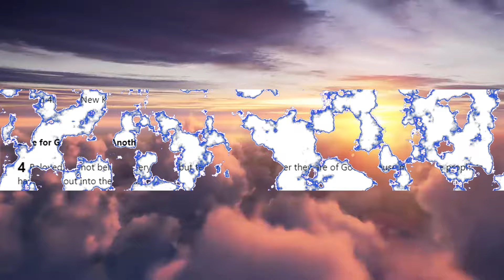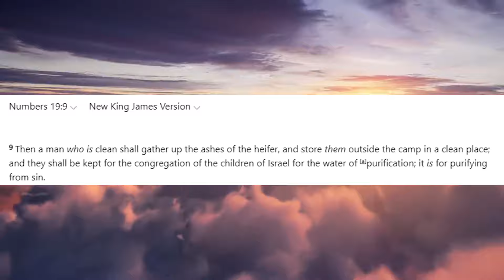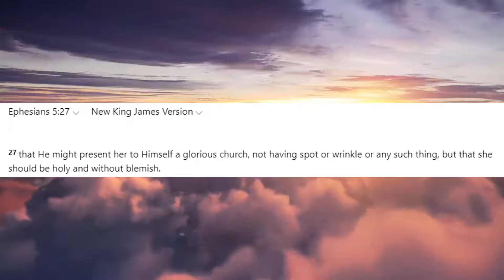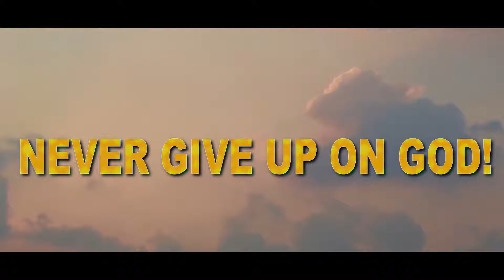God Showed Me The Red Heifer! A Wedding! Time Is Short!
One on One Talk:
1. Download the Discord app